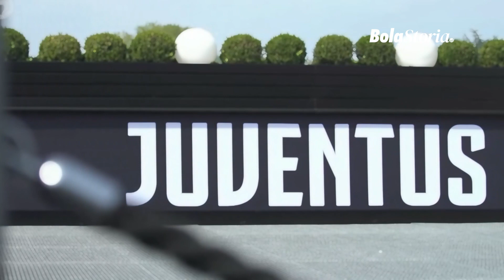Kenan Yildiz, Wonderkid Turki yang Dijuluki The New Mesut Oezil | Bola Storia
Kenan Yildiz, Wonderkid Turki yang Dijuluki The New Mesut Oezil

Kenan Yildiz adalah pemain muda Juventus. Saat ini berusia 18 tahun. Dia dianggap sebagai salah satu wonderkid dengan masa depan cerah di dalam sepak bola.

Dengan kebangsaan Turki, Yildiz dianggap sebagai penerus Mesut Oezil. Selain memiliki darah kebangsaan yang sama, Yildiz juga memiliki gaya bermain yang sama dengan pendahulunya. Bedanya, jika Oezil bermain sebagai gelandang serang, Yildiz bermain agak lebih ke depan sebagai seorang second striker.

Meski masih berada di Juve next Gen, Yildiz diyakini akan menjadi bintang besar pada tahun-tahun mendatang. Video ini membahas tentang profil Kenan Yildiz, gaya bermain, dan potensi yang dipunyai oleh pemain muda Juventus ini.